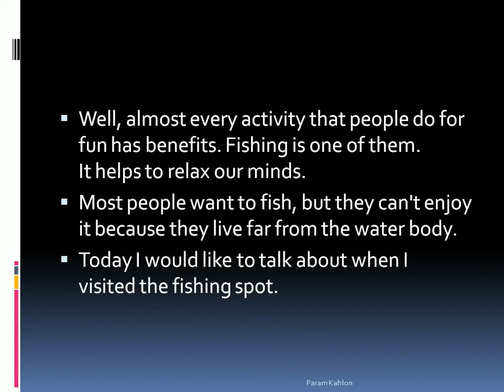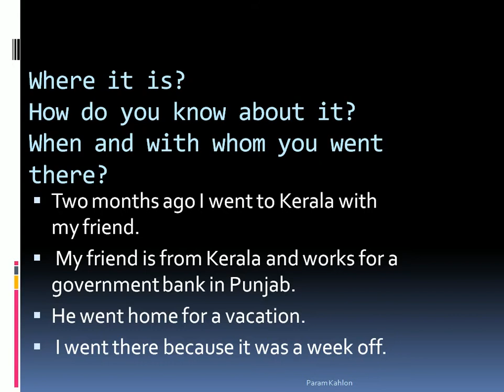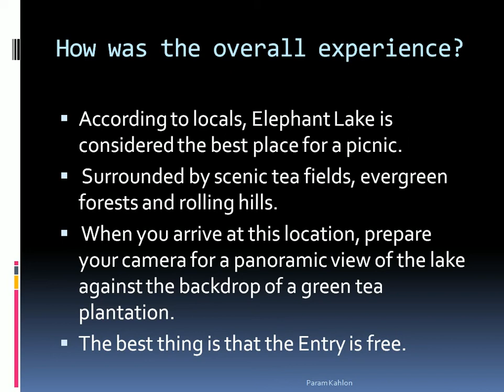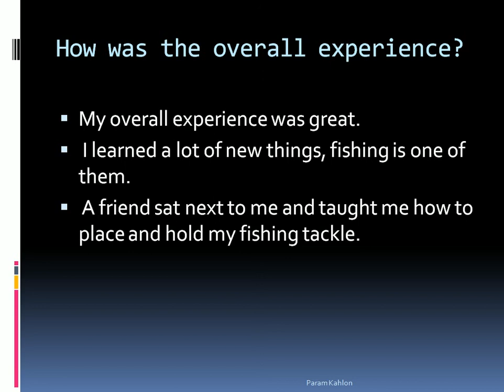Describe a fishing area.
Where it is?
How do you know about it?
When and with whom you went there?
How was the overall experience?